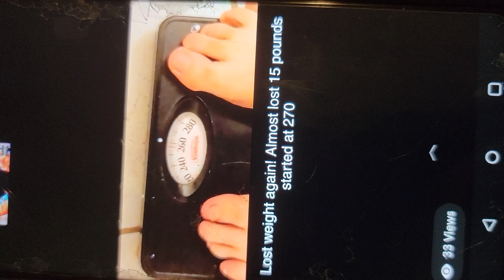The start of my weight loss journey already lost 13 pounds in 2 weeks from going keto